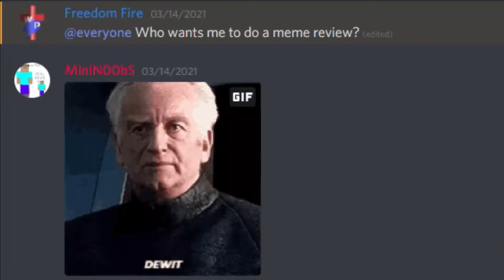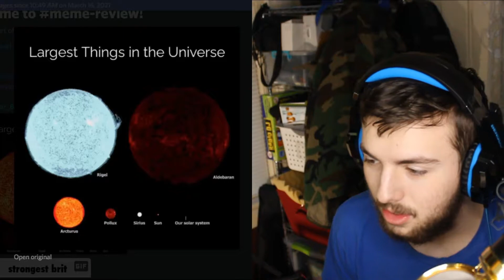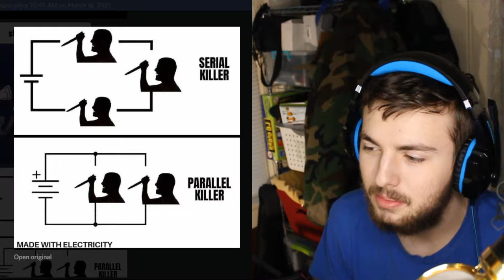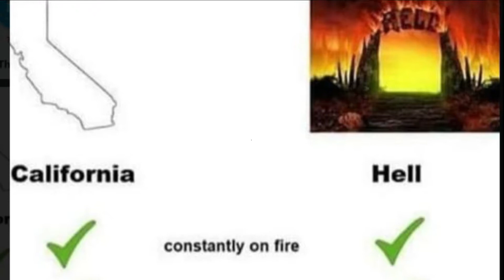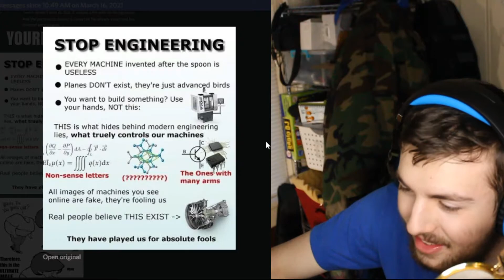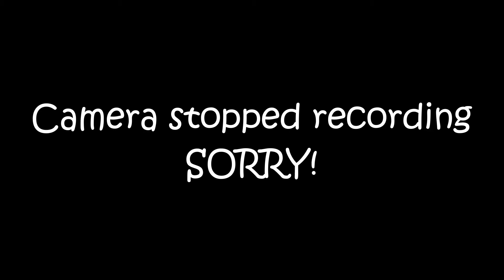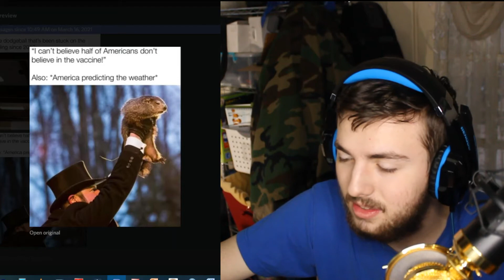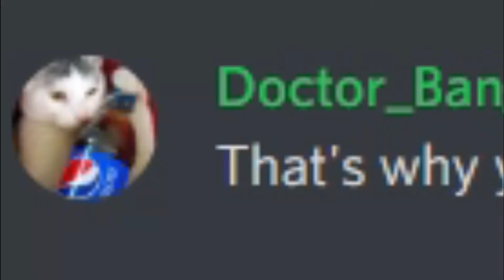MEME REVIEW | #1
To end the drought, I will be posting my very first meme review on this channel! We all need a break from the craziness that goes on this world, so let's laugh at some memes. Sorry video making takes so long, on this computer, editing can be very slow. REST ASSURED, I will be looking for a new one, eventually!

No Longer on Twitter